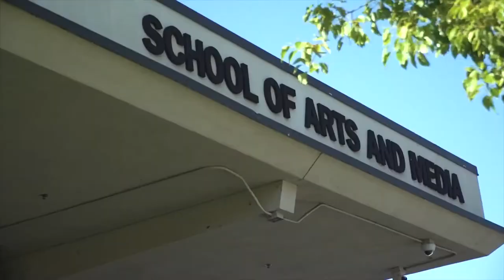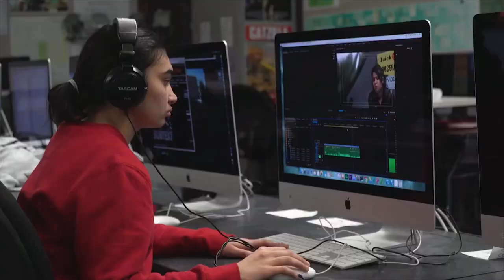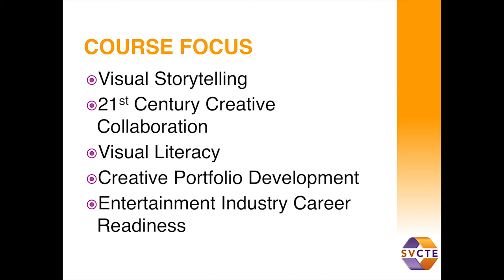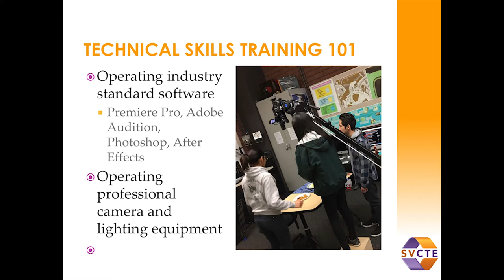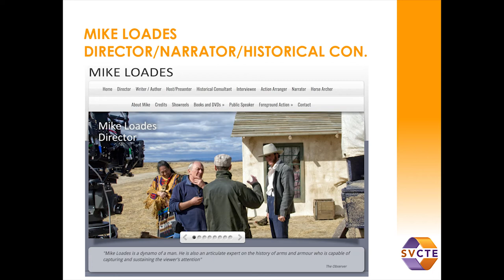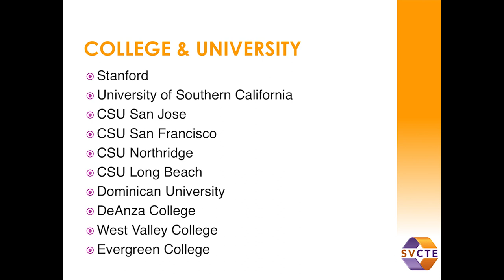Film & Video Production at SVCTE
Students at Silicon Valley Career Technical Education can enroll in Film & Video Production. Take creative passion to the next level by making movies, working on crews, and learning digital filmmaking. Students learn to write for television and film, storyboarding, directing, and sound design engineering. The class focuses on academic, technical skills, and employability practices.

Watch the presentation by SVCTE teacher Jonathan Furtado, from the September 12, 2018, MetroED Governing Board Meeting.